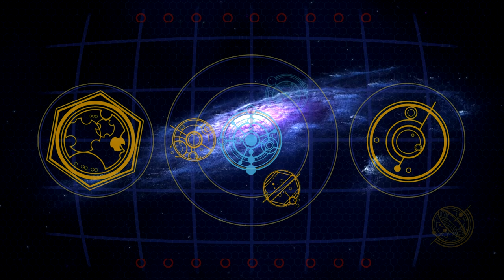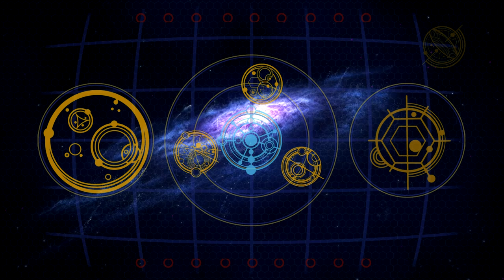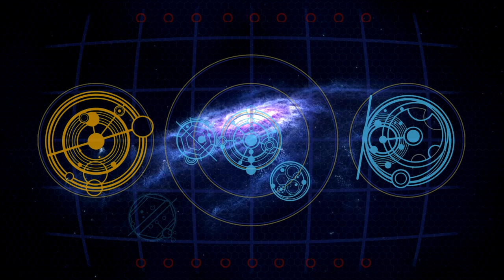Doctor Who - 2014 TARDIS Console Screen - Version 2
Another replica of the 2014 Onwards TARDIS screen, this time with the rotating nebula background